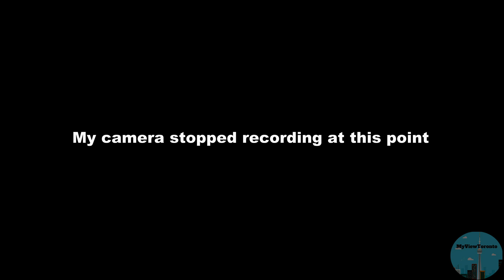Walking in Bowmanville Ontario - Sept 14, 2023